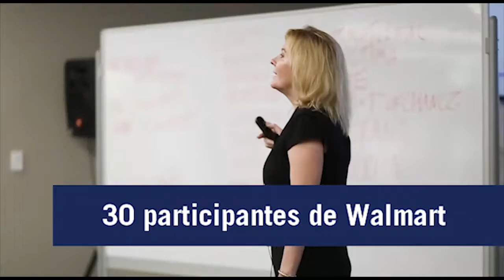Walmart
Programa desarrollado a la medida para Walmart, "Programa Mujer Ejecutiva"